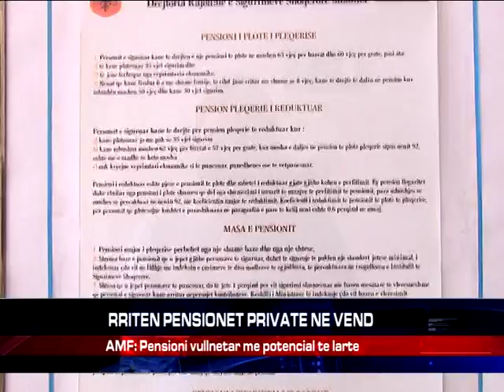RRITEN PENSIONET PRIVATE NE VEND